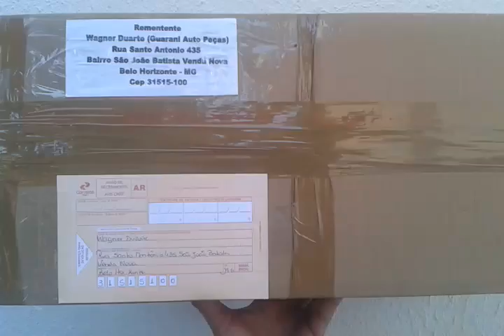Inspeção e embalo carenagem do farol Traxx Star para Mariana cliente Guarani Auto peças 06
Organização , Qualidade e Dedicação aliados ao melhor preço
Tags usadas: Traxx Star, Traxx JL50Q-2, Carenagem farol Traxx Star, peças para moto Traxx, peças para Traxx Star, Inspeção Guarani Auto Peças, Srt Mariana, Senhorita Mariana, Senhora Mariana , Mariana Guarani Auto Peças, imagem carenagem do farol Traxx star, foto farol Traxx star, Traxx star preta, imagem Traxx star preta, foto Traxx Star preta, Traxx Guarani Auto Peças, GAP Guarani Auto Peças